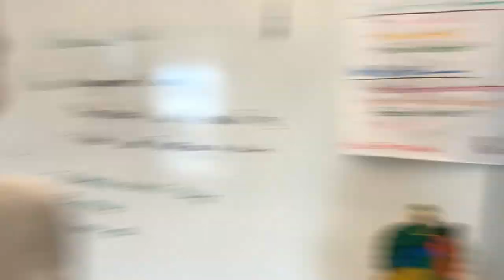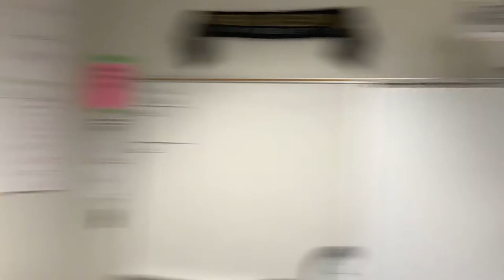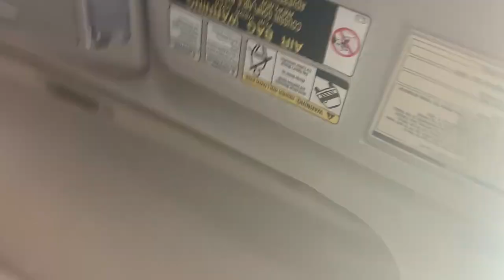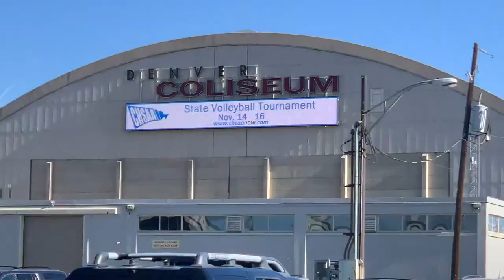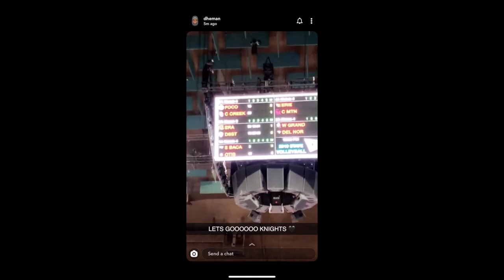Volleyball Girls and Bathroom Boofin'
speed bumps are pretty much just vibe checks